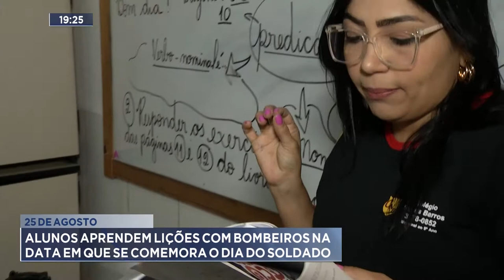25 de Agosto: Alunos aprendem lições com Bombeiros na data em que se comemora o Dia do Soldado .